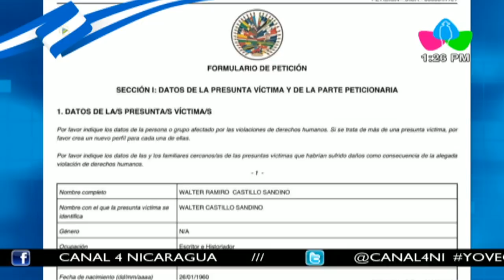Nieto del General Sandino denuncia amenazas en contra de su familia